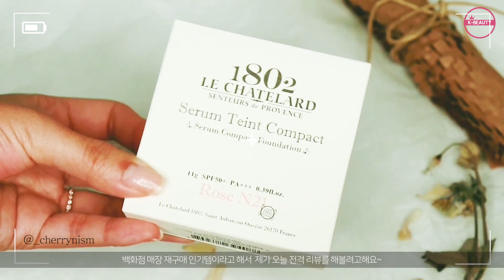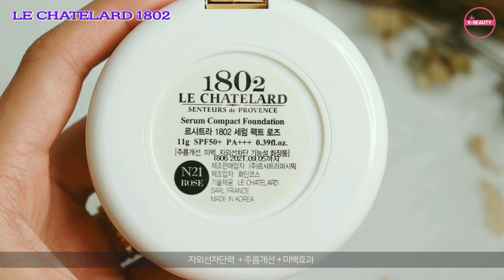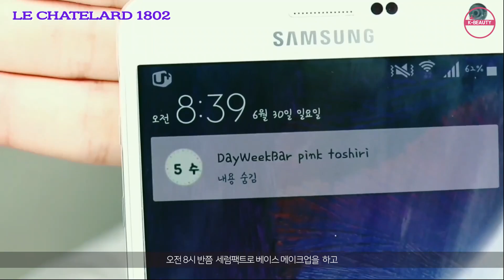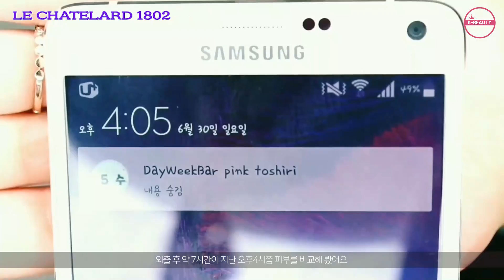프랑스여배우들이 실제로 사용한다는 팩트? (ft.르샤트라1802)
영상 속 팩트를 갖고 싶은 이유와 이메일 주소를 남겨주신
5분을 추첨해 제품을 보내드립니다!

당첨자 발표는 영상 업로드 날짜 기준 일주일 후에 진행됩니다

☞ 미디어텍 출연 및 콜라보 등 모델지원